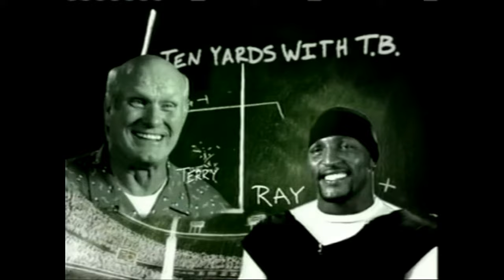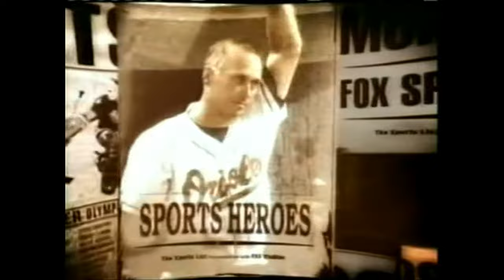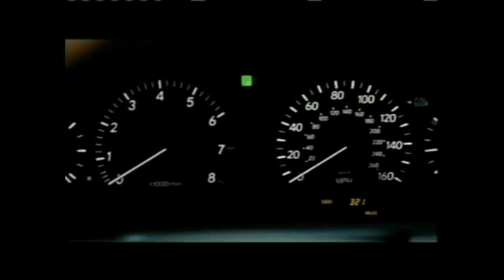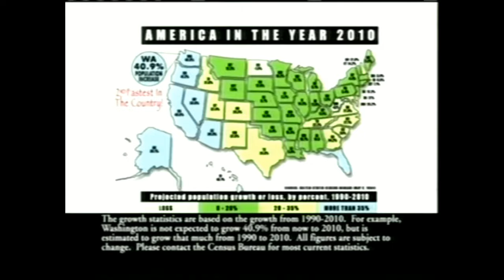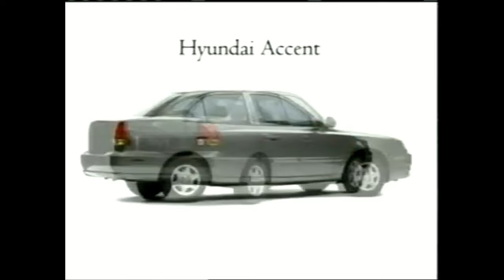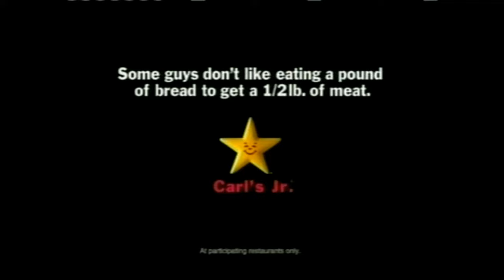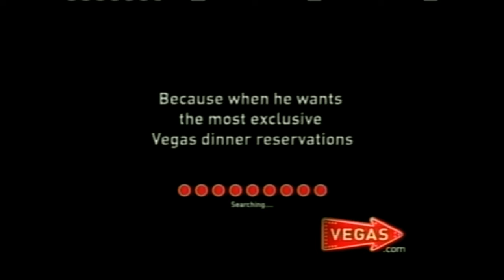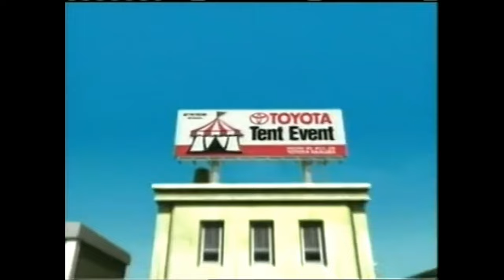Tulsa Golden Hurricane vs. Hawaii Warriors | Football | October 2, 2004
In a defiant response to its critics and its 0-2 start, the University of Hawai'i football team surged to a statement-making 44-16 victory over Tulsa last night at Aloha Stadium.

Before an optimistically announced crowd of 41,295, the Warriors left no doubts in improving to 1-2 overall and 1-1 in the Western Athletic Conference. The Hurricane fell to 1-5 — its only victory against a Division I-AA opponent — and 0-1.
"Came through?" defensive tackle Lui Fuga yelled in the jubilant UH locker room. "We busted through."

The Warriors found gold in every area.

Tim Chang, who became the second-most prolific passer in NCAA history with his first completion, finished 22 of 43 for 378 yards and three touchdowns. Entering 5 yards behind North Carolina State quarterback Philip Rivers' 13,484 yards, Chang now has 13,857 passing yards in his NCAA career.

He also has not been intercepted in 181 passes, dating to the third quarter of last year's Sheraton Hawai'i Bowl, to break Raphel Cherry's school record of 174 passes without an interception.

"That's nice to know," said Chang, when told of the record, "but I'm just trying to do my part."

Slotback Chad Owens contributed three touchdowns — all crafted the hard way. He made a reach-for-the-shoestrings catch of Chang's screen pass, then sprinted the rest of the way to complete a 75-yard scoring play in the second quarter. With the scored tied at 13 in the third quarter, Owens fielded a punt at the 34 on the right hashmark and, freed by several blocks — the last two administered by Chad Kapanui and C.J. Allen — bobbed, weaved and then jetted for a touchdown.

"Mighty Mouse is back," Kapanui said, referring to Owens' nickname.

Owens said: "It was a team effort. I couldn't do it without the 10 other guys."

But Mouse Davis, who coaches UH's special teams, said: "What makes a great return is a great returner. That's the key. He had some blocks, but he found the crease, and it was over."

Owens' acrobatic 7-yard reception among three defenders made it 37-16, all but ending the suspense with 5:59 to play.
Justin Ayat, who has finally recovered from a groin injury, converted three field goals, including a school-record-tying 56-yarder in the second quarter. Jason Elam, now a Denver Bronco, booted a 56-yarder in 1992.

Before Ayat's kick, UH coach June Jones called a timeout — a move that proved to work like antifreeze.

"It kind of settled me down," Ayat said. "Coach (Davis) told me not to over-swing, and stroke it through. That's what I did."

UH's rejuvenated defense did the rest. To counter Tulsa's motion offense featuring two tight ends, the Warriors traded their playbook for a history book.

"We went back to the basics," said Rich Miano, who coordinates UH's pass defense. "We went back to blitzing and being more aggressive and attacking. The guys responded. They played fast. Tulsa made plays, but that's because we blitzed so much — that put pressure on our corners — but we made more plays."

Even without their best defensive player — left end Melila Purcell missed the second half because of a stinger — the Warriors repeatedly stormed the eye of the Hurricane's offense. Kilian was sacked five times and hurried on nearly every passing play. Six times he threw out of bounds to avoid a sack.

Tulsa likes to mix it up — draw plays, end-arounds and play-action passes to the tight ends. But UH counter-attacked by blitzing cornerbacks, nickelbacks and safeties. Twice, officials ruled Kilian threw incomplete, although television replays indicated he had fumbled, including a first-quarter play that should have resulted in a Purcell fumble recovery for a touchdown.

"That definitely was a fumble," safety Leonard Peters said. "There were some calls that went our way and some that didn't. But the main thing is the 'W' ended up going our way."

Fuga, UH's co-captain, said the blueprints called for stalking Kilian. In last year's meeting, Kilian was Tulsa's leading rusher, passer and receiver.

"We were physical," Fuga said. "We blitzed. We dominated that (offensive) line. We used our regular (defensive) package. Maybe we were holding back in the first two games. This time, we let the dogs loose, and it worked. We went after (Kilian). If he wasn't fast, he would have been dead. But he's a great quarterback."

Kilian said: "They were able to bring some pressure and take us out of our game plan. They did a good job on our tight ends. Give them a lot of credit."